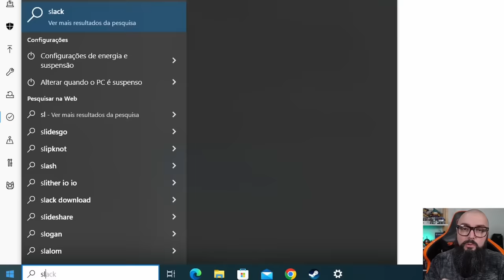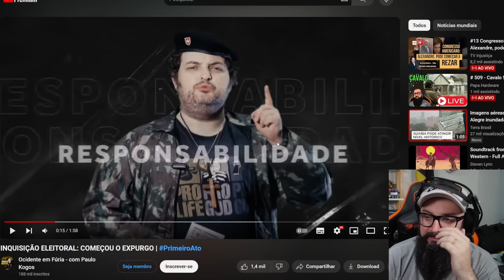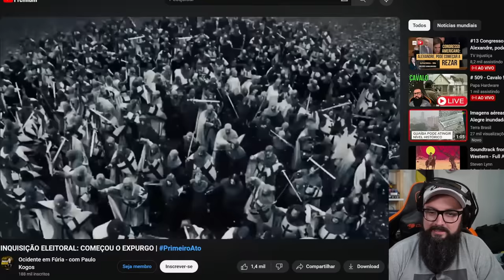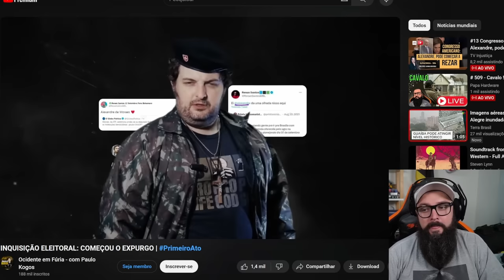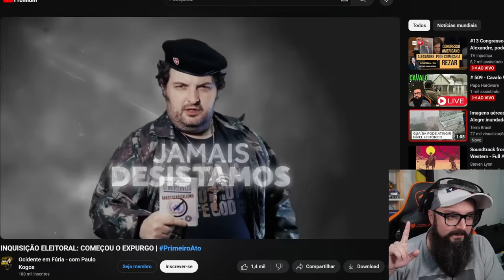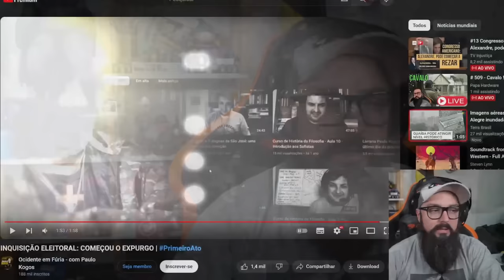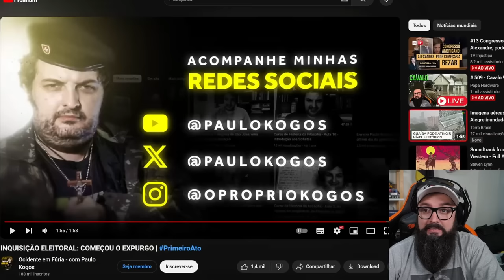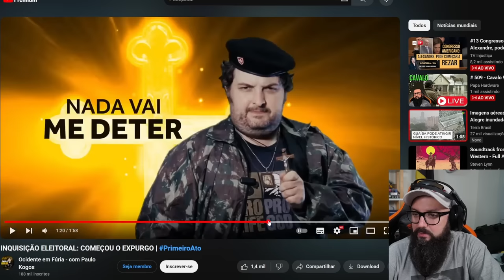Melhor Propaganda Política de Todas !